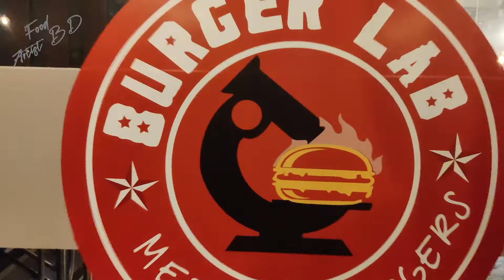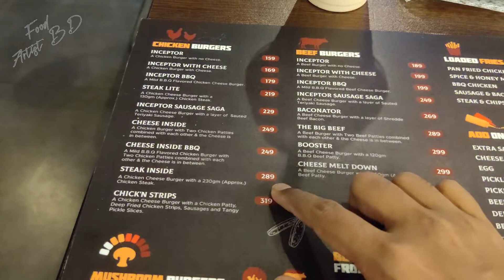Is it the Best Burger??? || Burger lab || Best Budget Burger || Food Artist BD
A few days back I went to Burger Lab Uttara. From the menu, I ordered 2 burgers and 1 loaded fries.
1: Steak inside (chicken) - 289 tk
2: Cheese inside (chicken) - 249 tk
3: BBQ Chicken Loaded Fries - 280 tk

The steak inside the burger comes with 230gm(approx) chicken steak, steak sauce, mayonnaise, and some basic burger ingredients. For me, the combined flavor of the sauce and mayonnaise didn’t go well together. And because of the excessive amount of sauce, the bun became soggy. Otherwise, it was just a normal burger to me. This hyped and popular “burger lab” burger actually disappointed me. Not worthy

2: The cheese inside the burger’s total combination was mouthwatering. This burger comes with two chicken patties, cheese in between, and burger sauce. The taste blasted inside when chicken, cheese & sauce combined. But the common thing that happened with this burger too was the bun. Other than the taste was much better and flavourful.

3: Bbq chicken Loaded Fries’s quantity was actually good. This dish is combined with french fries, chicken chunks, bbq flavored sauce, house special sauce, chopped tomato, and onion. The number of chicken chunks and fries was well balanced. Talking about the taste of this dish was good.